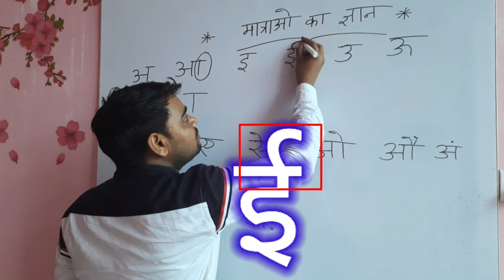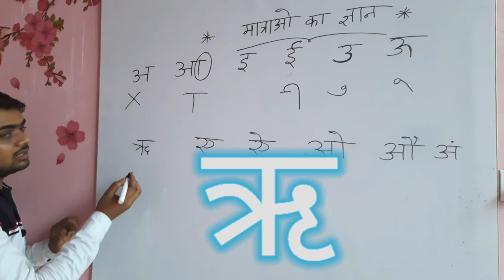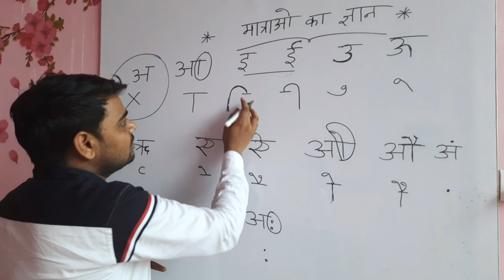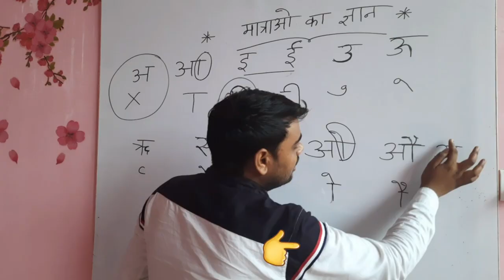मात्राओं का ज्ञान |हिंदी Me Matrao ka gyan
Hello Dear,

उनके बारे में पूरी विस्तार से जानकारी देंगे और मात्राएं एक ऐसा विषय होता है जो  हिंदी लेखन के लिए बहुत ही जरूरी होता है हिंदी में शब्दों की रचना से लेकर पदों की रचना तक हिंदी मात्राओं का इस्तेमाल किया जाता है वैसे कुछ बिना मात्रा वाले शब्द हो सकते हैं लेकिन सभी शब्द बिना मात्रा के नहीं हो सकते हैं हिंदी प्रभावशाली भाषा के लेखन के लिए हिंदी मात्राएं बहुत ही जरूरी होती है
Other...